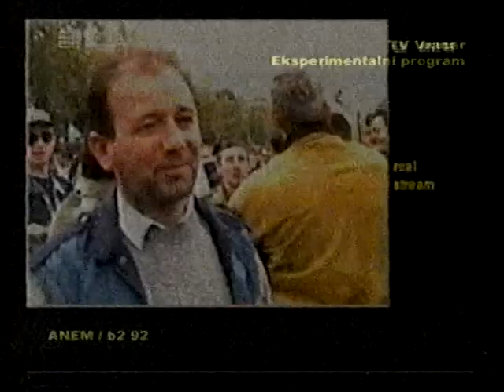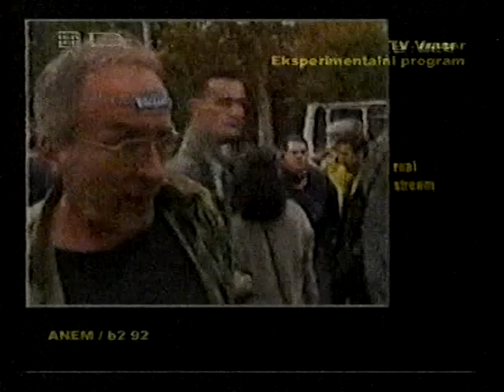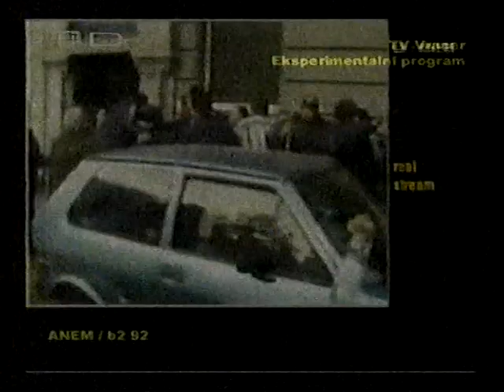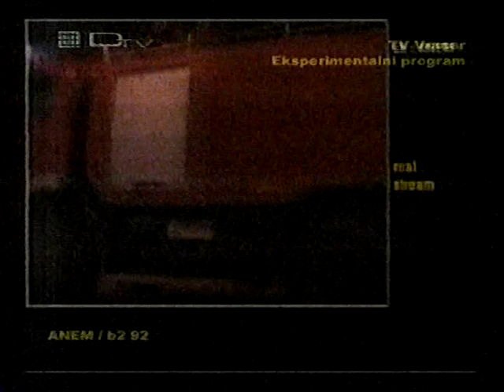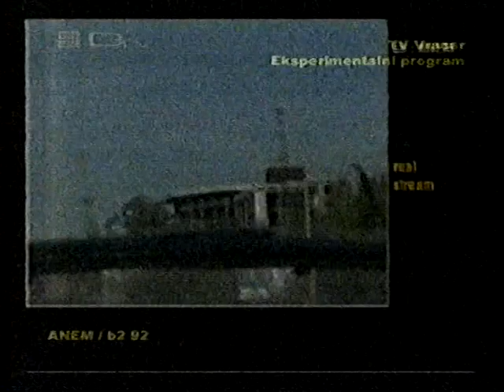Izdajnička petooktobarska plaćenićka rulja u režiji Vašingtona 2000 (1)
Šta tu ima da se kaže, pogladajte samo koji to otpad došo u grad "da ruši vlast"?!?! ŠLJAM u jednoj reči.
Koliko ste para dobili za ovo rušenje po Beogradu? Jel se lepo osećate danas posle nametanja vašeg nehumanog pro-američkog režima Borisa Tadićija i ostalih lopova? Jel ste ušićarili nešto love od svih tih godina a?